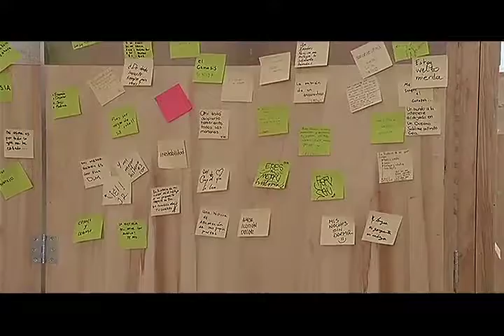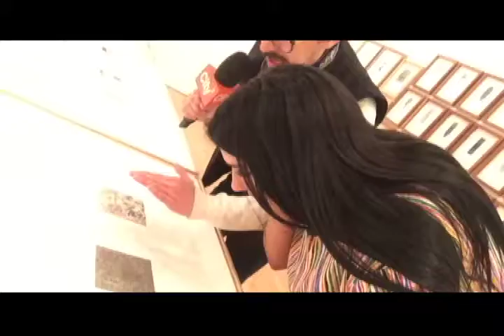LOS DEL BARRIO en Centro Administrativo- MAMU